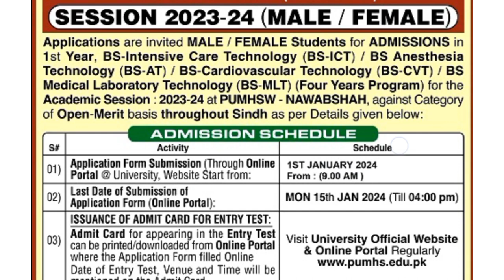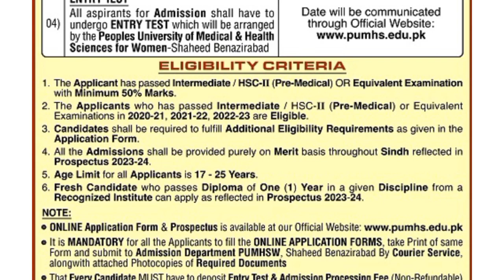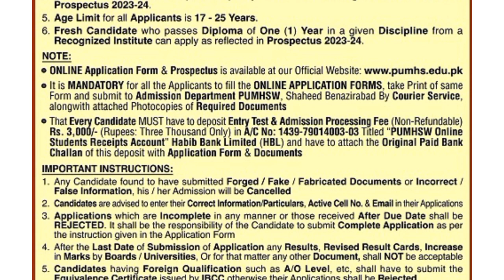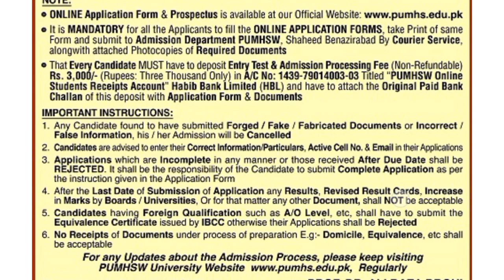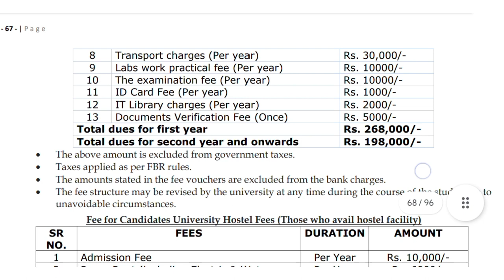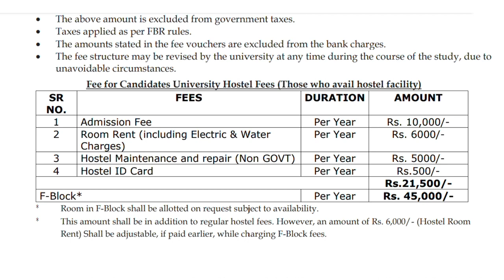PUMHS Nawabshah 2024 Admissions | Allied Health Sciences Programs | Last date to Apply & Fees